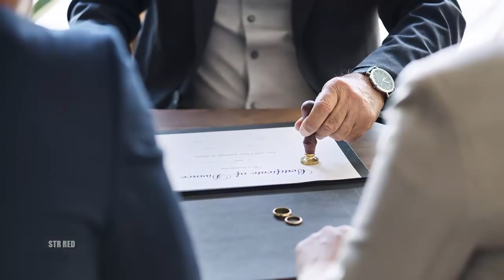Mamá e hijo desaparecen, años después la policía hizo un horrible hallazgo en la casa de la abuela.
Podría interesarte:

Papá recoge a la niña de la escuela, al ver sus pantalones, los maestros se percatan de la situación :

Mujer sigue su intuición, así que volvió a su hogar y descubrió a su marido en una ESCENA TERRIBLE:

Esta taza estuvo 70 años en un museo. Lo que no sabían es que escondía un valioso tesoro :